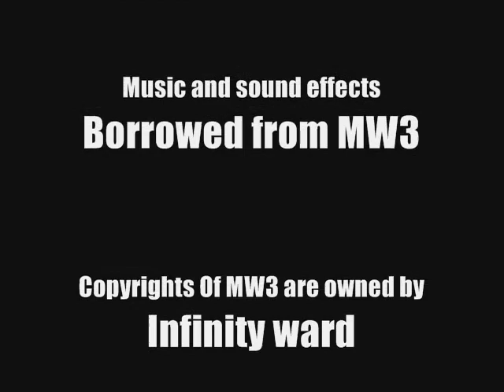A Short Action Scene